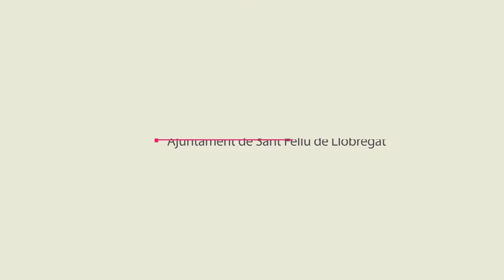8M: Taula de Dones en primera línia de la Covid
El 9 de març es va celebrar la taula rodona "8M: Taula de Dones en primera línia de la Covid", que va comptar amb la participació de professionals que han treballat i treballen en primera línia en temps de pandèmia.

L'acte va ser presidit per l'alcaldessa de SantFeliu, Lídia Muñoz, i la regidora de Feminismes i LGTBI, Loren Rider. Les dones participants van ser: Ana Morales, mestra de l’Escola Nadal; Maria José Garcia, coordinadora de Salut Comunitària al Servei d’Atenció Primària del Baix Llobregat; Enara Urritia, psicòloga infanto-juventil del Servei d’Intervenció Especialitzada d’atenció a víctimes de violència masclista; Mireia Garrido, farmacèutica, i Jeannette Aguirre, del servei de neteja del Col·legi Verge de la Salut.

santfeliu.cat/ciutatfeminista